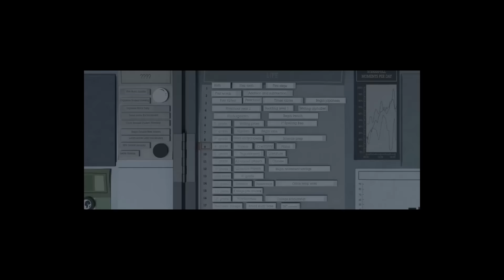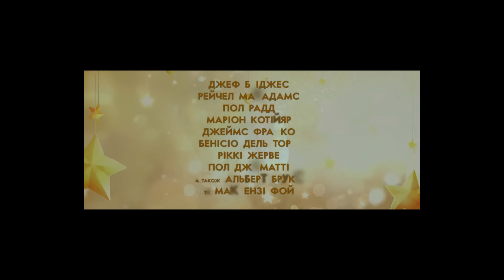Маленький принц [трейлер]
Оригінальна назва: The Little Prince
Жанр: мультфільм, пригоди
Режисер: Марк Осборн
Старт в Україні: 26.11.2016